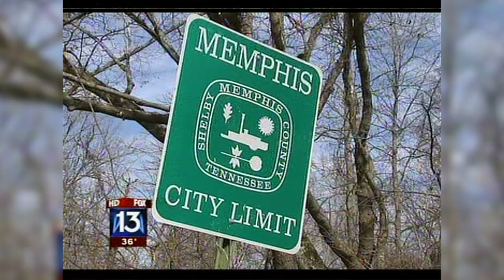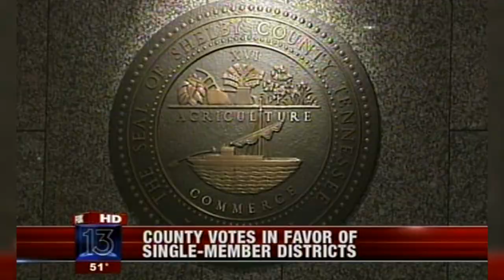Ernie Freeman, Host/Anchor Demo Reel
Ernie Freeman during his time as Host/Anchor of Fox 13 News at 10 in Memphis, TN.